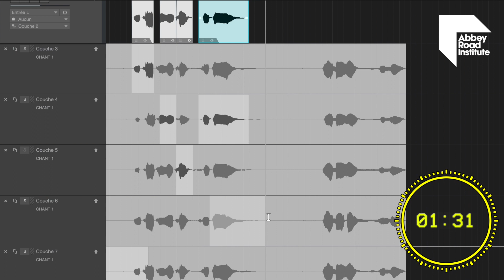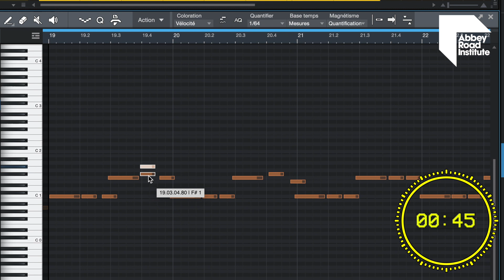2 MIN POUR... comprendre l'editing !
Los Teignos a deux minutes et pas une seconde de plus pour vous expliquer dans le détail en quoi consiste l'editing. C'est parti !